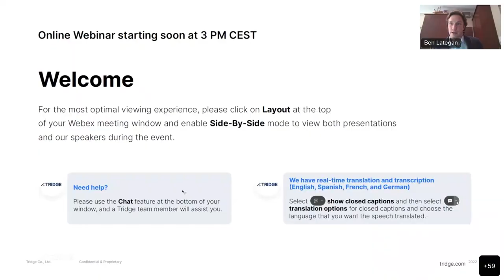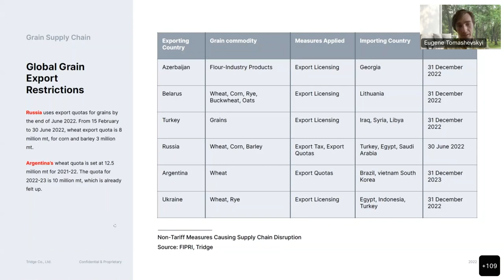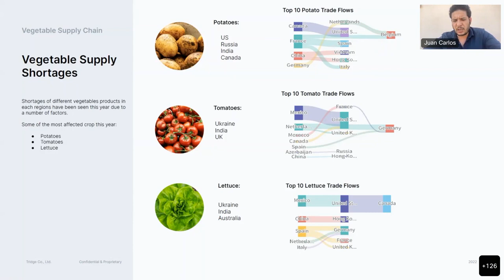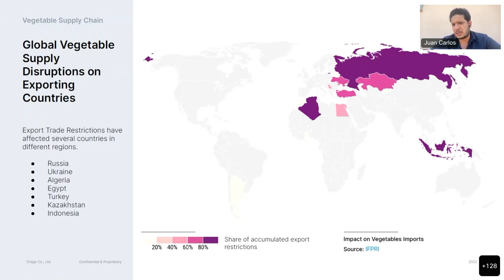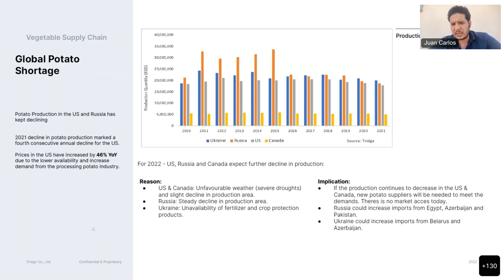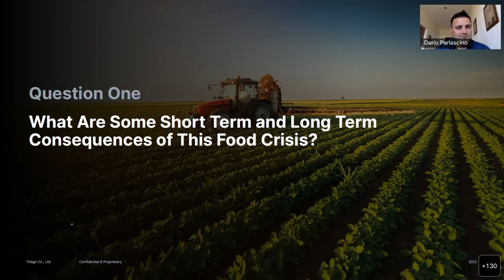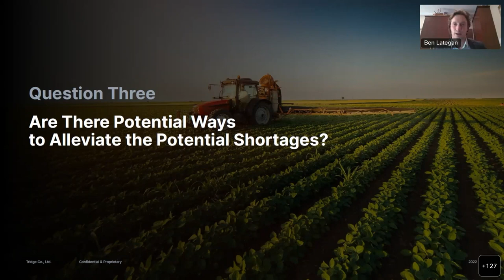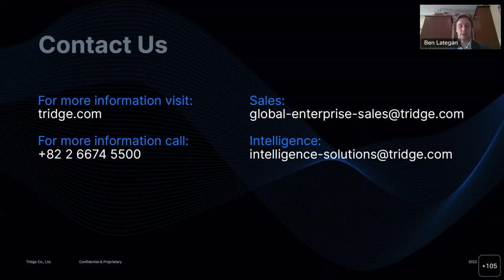[Tridge Webinar] Examining the Global Supply Chain Amid the Food Crisis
Tridge's analysts and experts examine the supply chain of staple crops and how trade regulations, logistical constraints, and climate are contributing to the current food crisis. Analysts deep dive into the grain and vegetable supply chain and trade status, and experts discuss the consequences, outlook, and potential methods to alleviate the circumstances.

Speakers
Ben Lategan | Global Market Analyst, Tridge
Eugene Tomashevskyi | Global Market Analyst, Grains, Tridge
Juan Carlos | Global Market Analyst, Fruit & Vegetables, Tridge
Rene Barreto | Senior Engagement Manager, Tridge
Darío Parlascino | Trade & Engagement Manager, Tridge